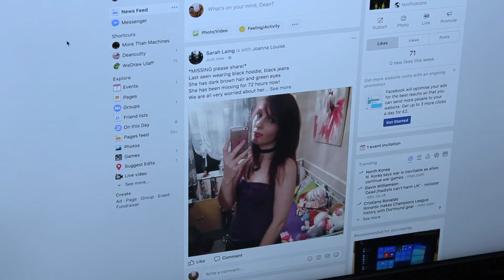Ring Bound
Hull University, semester one, year one Craft of Filmmaking production.

A short mystery film called Ring Bound, about a young man trying to find a missing girl with the help of her spirit.

Director - Sarah Laing
Producer - Joanna Louise
Camera operators - Sarah Laing and Dean Custforth
Editor - Lauren Nowlin and Sarah Laing
Sound - Joel Haslam
Actors - Dean Cutsforth and Joanna Louise